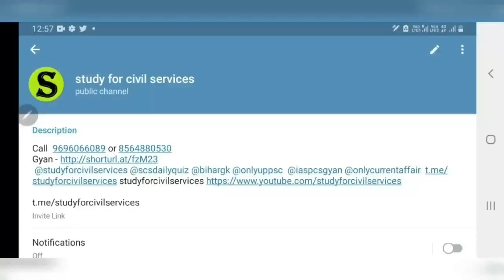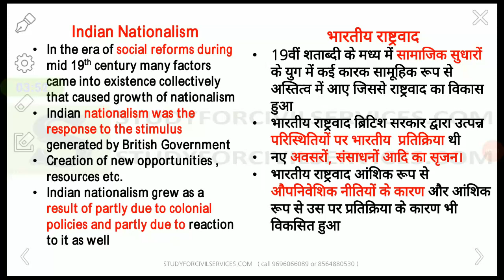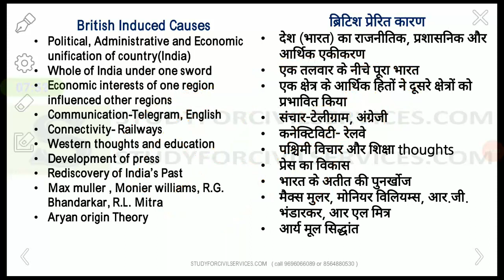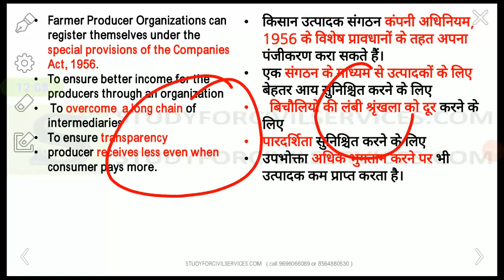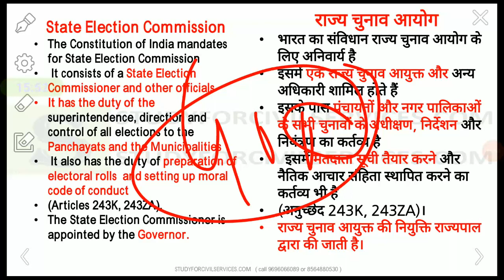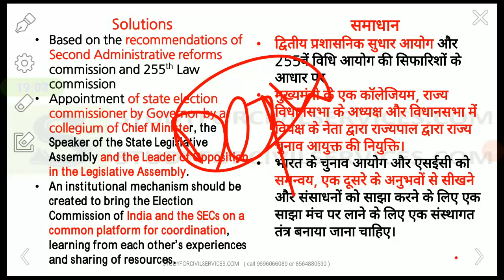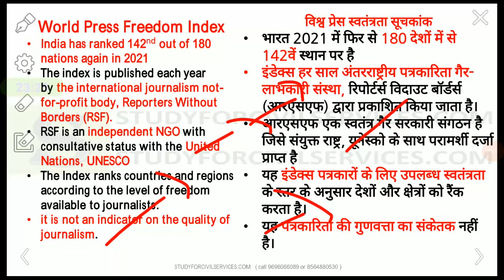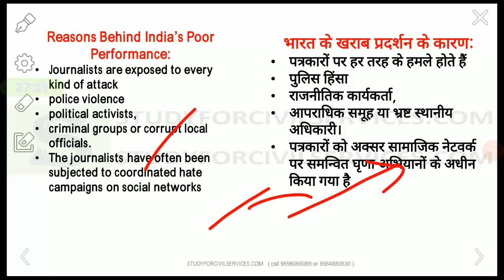bpsc mains expected questions bpsc mains answer writing practice bpsc mains preparation bihar pcs 24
Description:- Growth of Nationalism in India, Farmers produce organisations,State election commission, Press Freedom Index
bpsc mains expected questions bpsc mains answer writing practice bpsc mains preparation bihar pcs

bpsc mains previous year question paper playlist by study for civil services studyforcivilservices gyan prakash mishra =
bpsc mains preparation online classes bpsc mains preparation without coaching  bpsc mains answer writing practice by study for civil services studyforcivilservices for 66th 66 67th 67 68 67th 68th bihar pcs gs general studies paper 1 and 2  gs1 gs2

1. studyforcivilservices free telegram channels
8. ADMIN & founder  = GYAN PRAKASH MISHRA